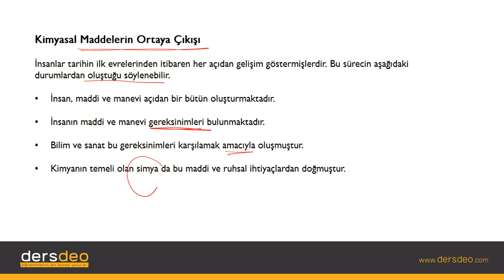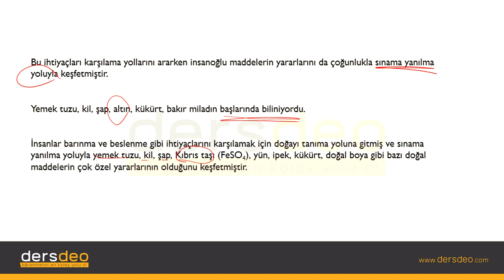Kimya Kimya, Kimyanın Gelişimi, Kimyasal Maddelerin Ortaya Çıkışı #01